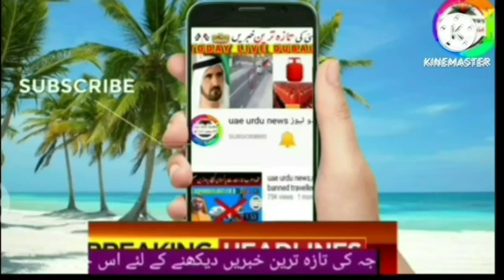UAE Petrol Prices // UAE And World Breaking News Today Live with Sattar Laghari